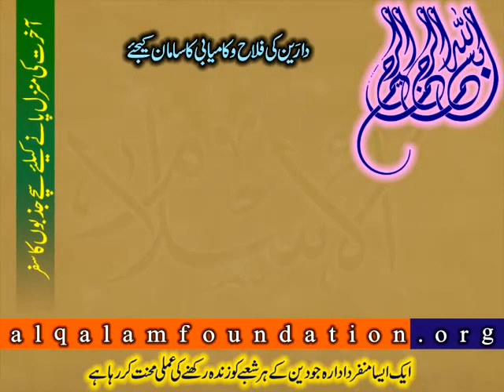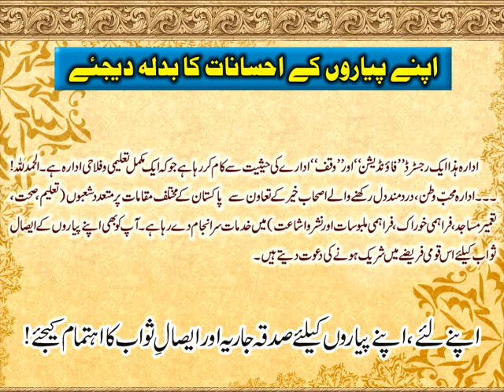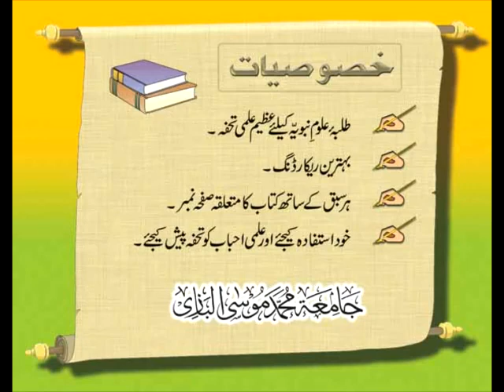File--1 Dars HidayatunNahve in Urdu--Arabic Grammar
Class Lectures about Arabic Grammar delivered by Maulana Muhammad Zuhair Al-Roohani Albazi in Urdu Language related to the famous book of Arabic Grammar "Hidayat-un-Nahve. This video is prepared by Jamia Muhammad Musa Albazi, Alqalam Foundation, Lahore, Pakistan. An Islamic organization under the supervision of Maulana Muhammad Zubair Albazi ibn-e-Maulana Muhammad Musa Roohani Bazi. Mohammad Zohair